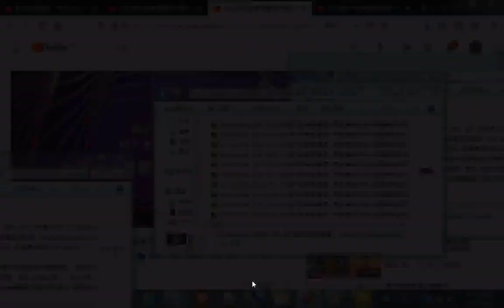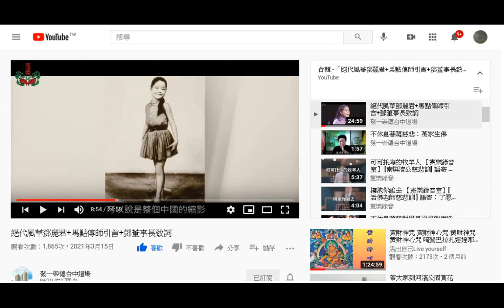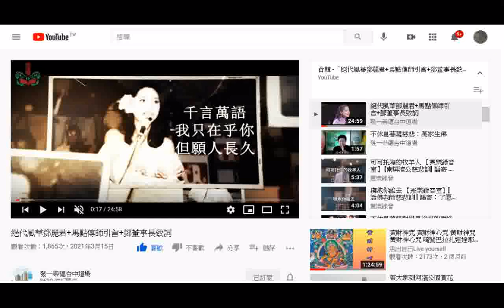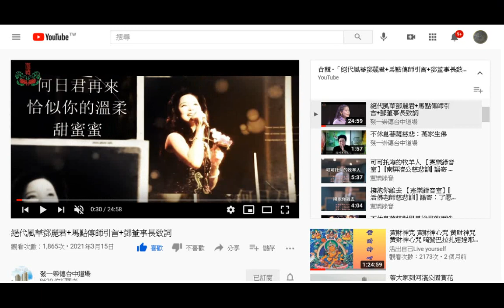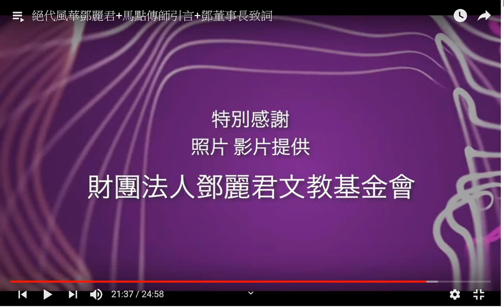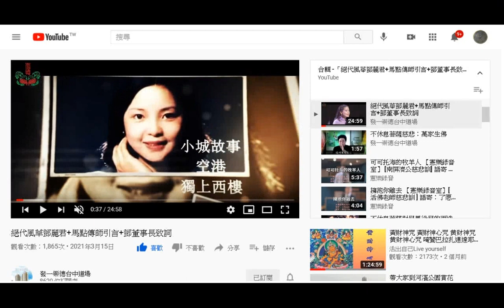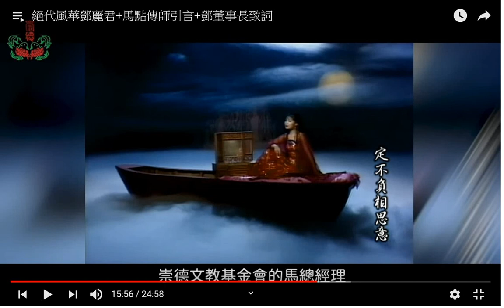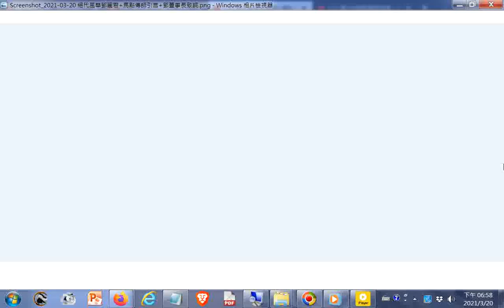_圖片集_絕代風華鄧麗君+馬點傳師引言+鄧董事長致詞20210315+師尊師母真傳妙道歌_G+網址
閩南語讀經影片合輯